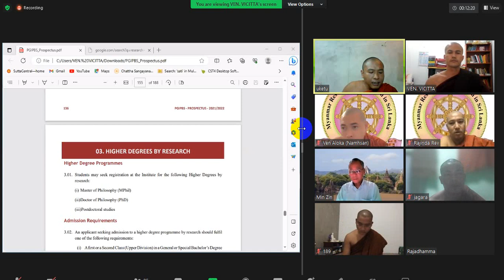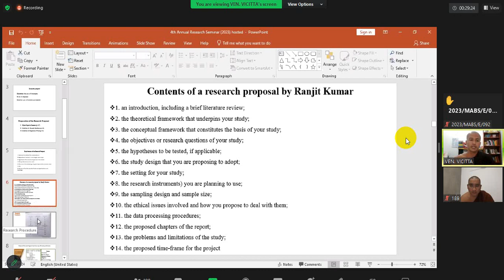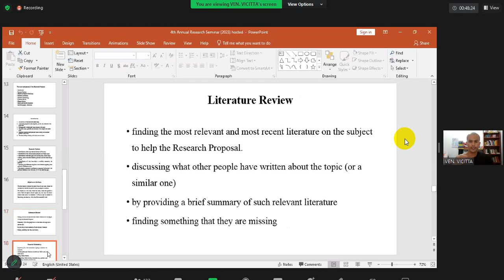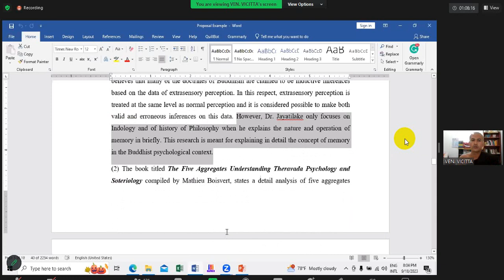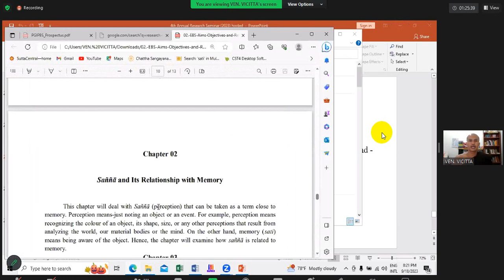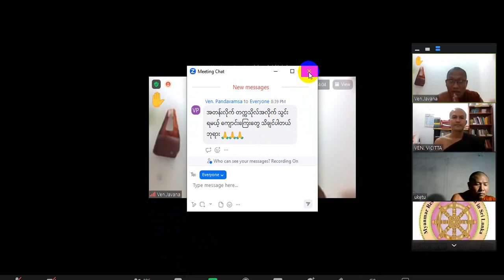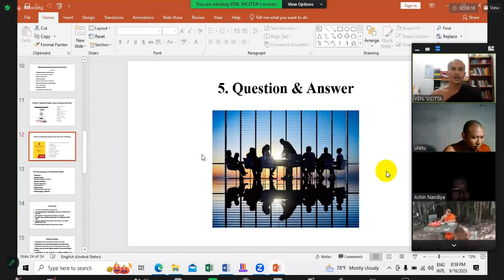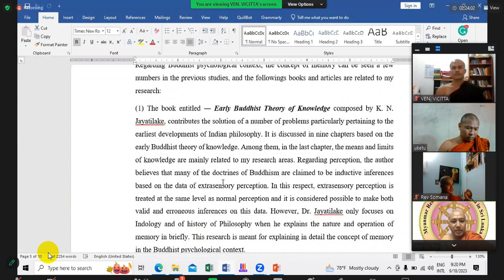MRAS/06/2023 - Research_Proposal သုတေသနအဆိုပြုလွှာရေးနည်း Ashin_Vicitta_PhD camari999 စာမရီ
ပညာရေးနှင့် ဓမ္မဆိုင်ရာ ဗဟုသုတများကို တင်ဆက်ပေးသည့် ချယ်နယ်ဖြစ်ပါသည်။